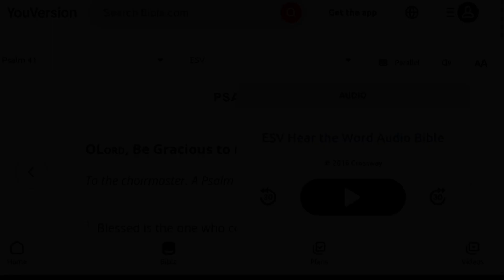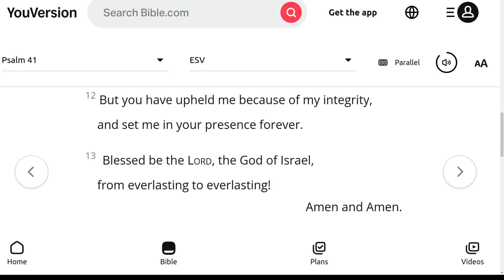The ESV Audio Bible, Psalms Chapter 41